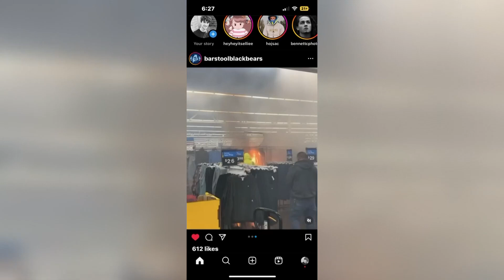Fire at Walmart in Bangor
The fire happened Friday evening in the clothing section at the Bangor Walmart. The cause is still unclear.